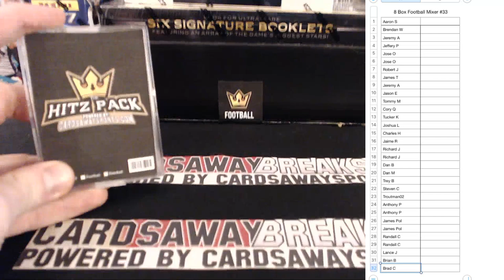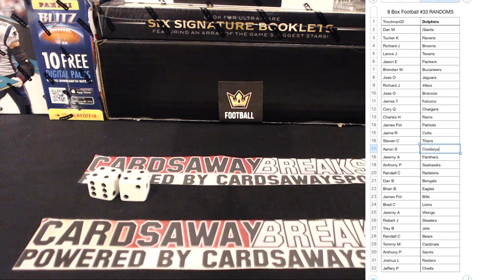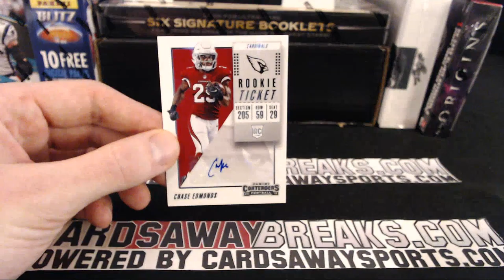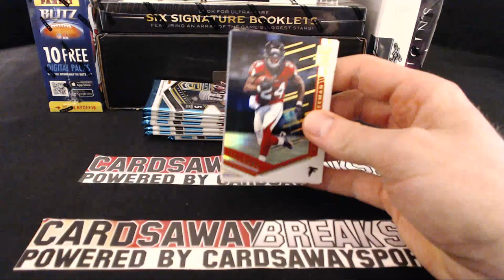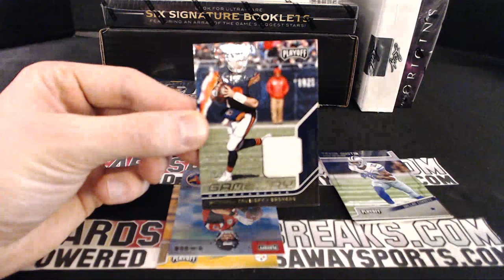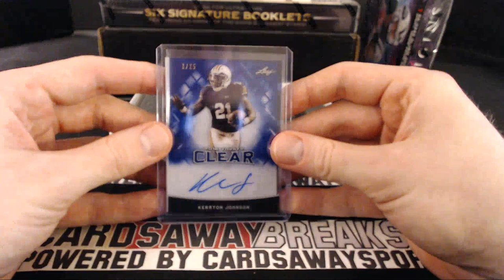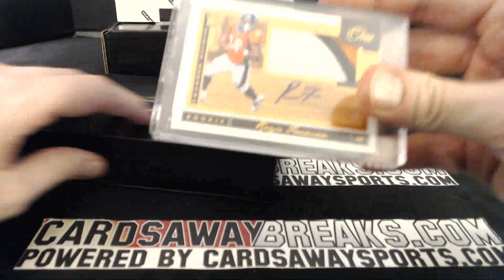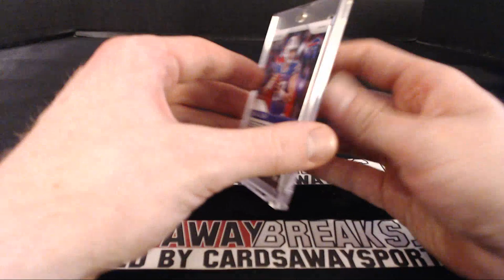8 Box Football Mixer #33 February 12th, 2019